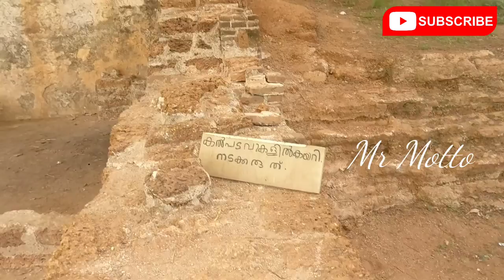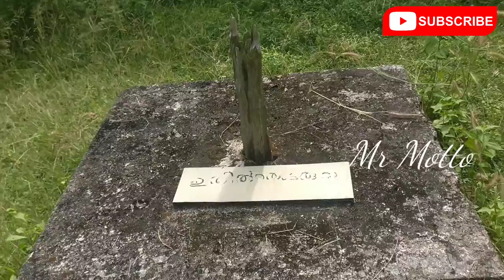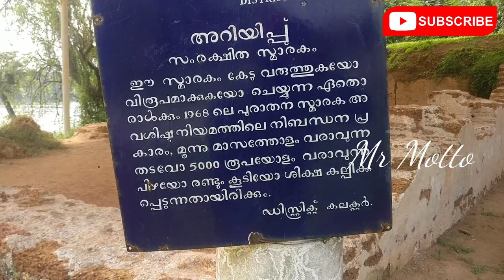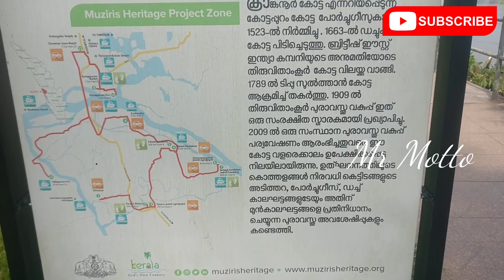Tippu തകർത്ത 500വർഷം പഴക്കമുള്ള കോട്ട | kottapuram Fort | Muziris Heritage Project | Mr Motto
Tippu തകർത്ത കോട്ട | kottapuram Fort |  മുസിരിസ്
muziris heritage project 2022

സബ്സ്ക്രൈബ് ചെയ്യാത്തവർ ഉണ്ടേൽ സബ്സ്ക്രൈബ് ചെയ്യണം
Mr Motto

TFC FRIED CHICKEN GRAND OPENING VIDEOS

SEO

Kottapuram fort
pallipuram fort
portugues fort
kodungalure fort
muziris fort
indian fort
tippu sulthan

turkish fried chiken
new arrived videos
pepsi transperant video
pepsi transperant video malayalam
new pepsi experiment video
pepsi
malayalam tech videos
mr motto
mr moto
mrmoto
mrmotto
mr motto malayalam
mr motto pepsi video
millon video pepsi
pepsi
malayalam videos
transperant videos
malayalam mr motto
kerala mr motto
malayalam youtubers
mr motto pepsi videos malayalam
mr mott
tech travel eat
mallubtravel videos
Pepsi history malayalam, Facts About Pepsi, Amazing malayalam Facts, Interesting Facts About Pepsi, Unknown facts about Pepsi, Pepsi making video, How to make pepsi, Pepsi facts malayalam, Pepsi vs co
M4TECH, M4 TECH, 7M, 7 MILLION CELEBRATION, M4 TECH 7 MILLION CELEBRATION, CELEBRATION
pepsi vs drain cleaner, transparent pepsi, experiment

mr motto
mallu travel chathuranga para
new videos munnar
Mammoty home new videos
mamooty shutout videos
mamoooa caravan videos
mamooka new look videos
mamooka old home
Village food, 1000 feet, Longest Straw 1000 feet, Longest Straw Ever VS Coca Cola, Longest Straw, world record
malayalam
videos
dq new videos
dq home visit videos
mrmotto english
new caravan
travelista
mallu travel
techtravel
ebulljet
e bull jet traveller isue
new vytila bridge
bismi hyper market
mamooty road map
kadavanthara
headshaving machan
head shave videos

love the trending
new videos
news
travel
bramanam
noufal videos
news colapps
news trending
malaylam
munnar hills
chathurangapara videos
windmills kerala
super offdrive ro
navas sherif vlog
tech travel eat
new foodvlogs malayalam
new tfc
south kalamassery
india
kerala
30rs burger
 motto
mr motto malayalam vloger
vloger new
new malayalamvideo
new filim star video
new viral videos
mallu hot videos
new man army videos
indian videos
malayalam love tips
mallu hot videos